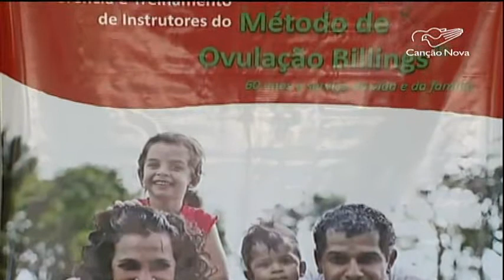CN Notícias: Evento estuda método natural para planejamento familiar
Casais que ainda desejam esperar um pouco pra ter filhos podem utilizar um método que tem dado certo na vida de muita gente. Em São Paulo, especialistas e leigos estão reunidos pra ensinar e aprender o método e ampliar a proposta para um planejamento familiar mais responsável.
Reportagem de Elisa Ventura e Railson Santos